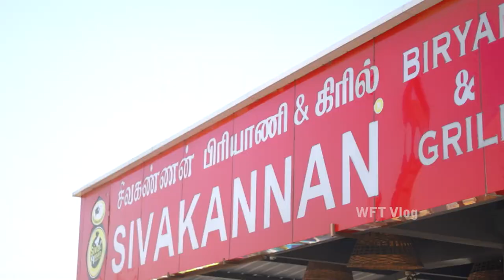கரண்டி ஆம்லெட் | Sivakannan restauran karandi omelette | WFT Vlog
Camera and Edit by : WFT TEAM